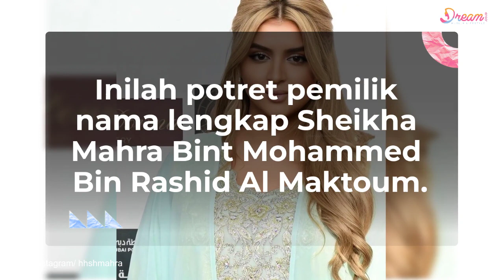Putri Dubai Viral Disebut Naksir Cristiano Ronaldo, Kecantikannya Bikin Takjub!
Dream – Belakangan ini, sosok Sheikha Mahra ramai jadi perbincangan publik usai dirinya disebut memiliki ketertarikan dengan pemain sepak bola Cristiano Ronaldo.
Tak sedikit pula yang menyebut jika Sheikha mulai tertarik dengan Ronaldo sejak pemain asal Portugal itu masih bergabung dalam klub Juventus.
Disisi lain, Sheikha merupakan putri dari bangsawan UEA sekaligus Perdana Menteri dan Wakil Presiden UEA, Muhammad bin Rasyid Al Maktoum. Nah seperti apa potret Sheikha Mahra?